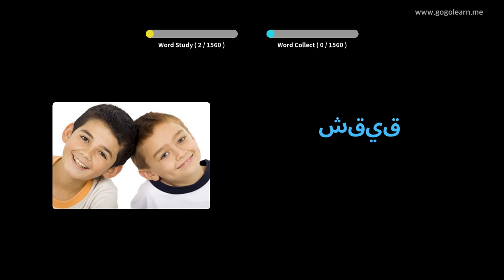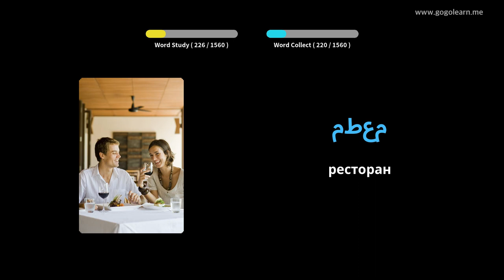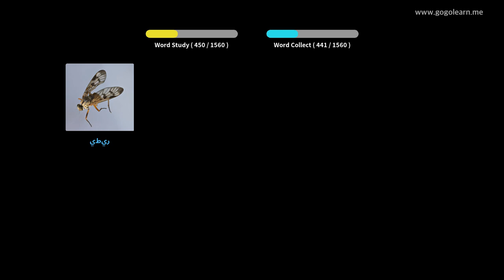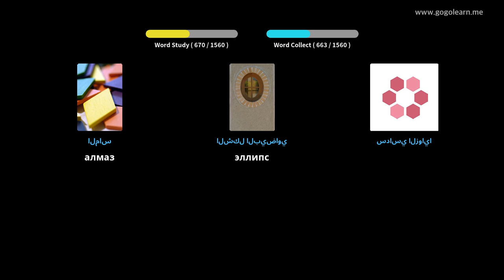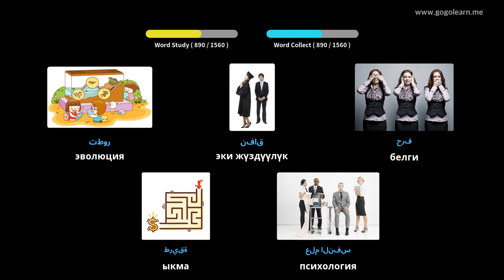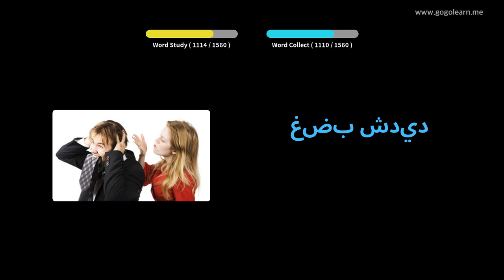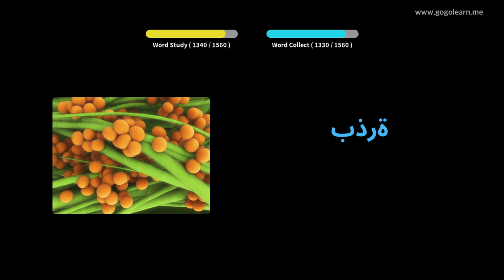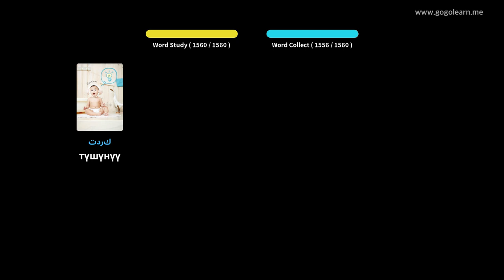Arabic Vocabulary негизги | Golearn